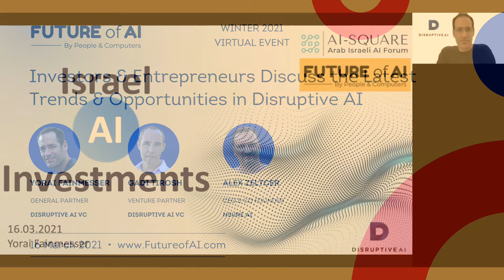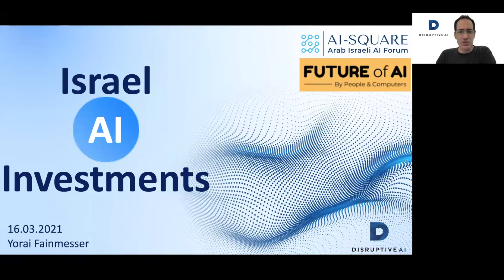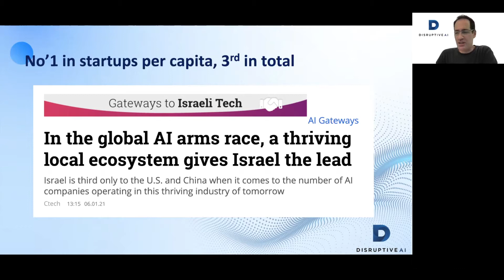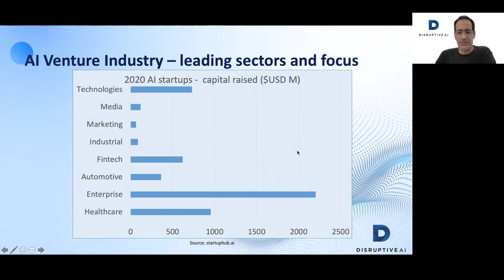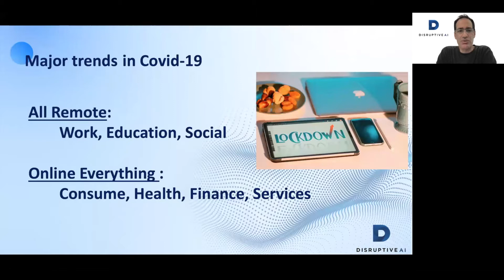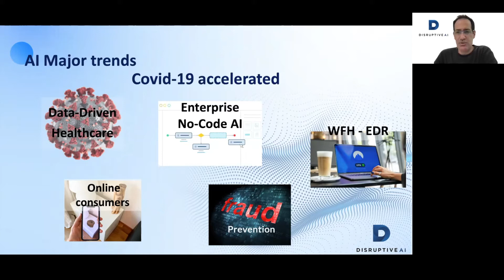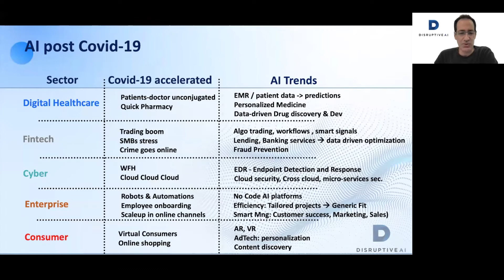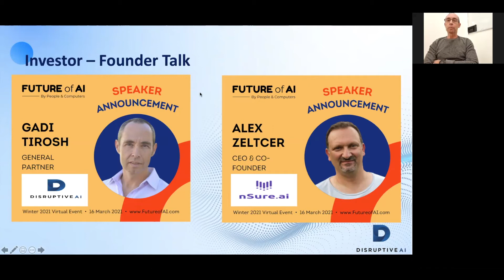Future of AI Winter 2021 - Investors Discuss the Latest Trends & Opportunities in Disruptive AI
Yorai Fainmesser, General Partner @ Disruptive AI VC
Gadi Tirosh, Venture Partner @ Disruptive AI VC
Alex Zeltcer, CEO & Co Founder @ nSure.ai